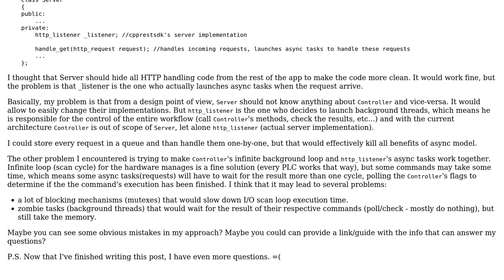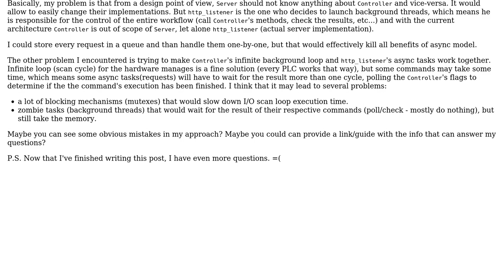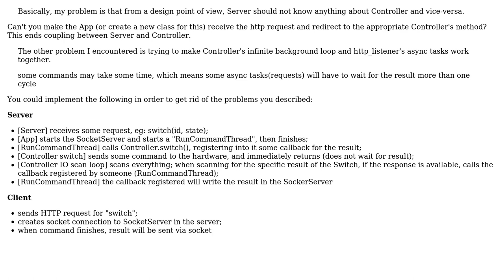Software architecture of IoT hardware controller program with embedded HTTP server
Software Engineering: Software architecture of IoT hardware controller program with embedded HTTP server

With thanks & praise to God, and with thanks to the many people who have made this project possible! | Content (except music & images) licensed under CC BY-SA | Music | Images & others | With thanks to user Emerson Cardoso user CorellianAle and the Stack Exchange Network Trademarks are property of their respective owners. You are responsible for your own actions.